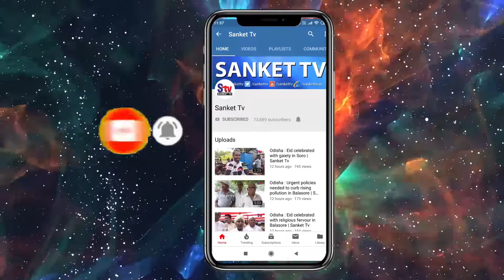Odisha : Zero night celebration in Balasore | Sanket Tv